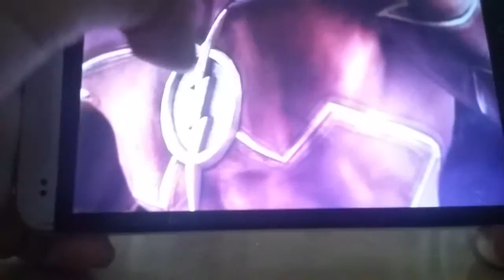Gamer guss the voise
Wwwr